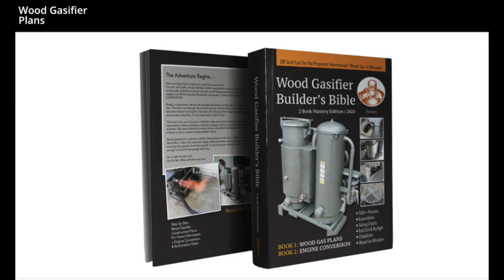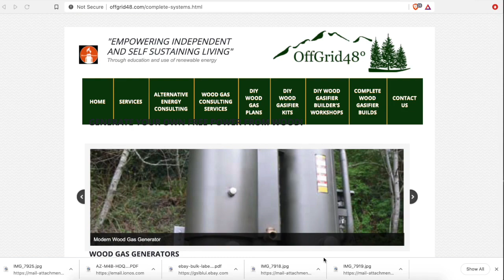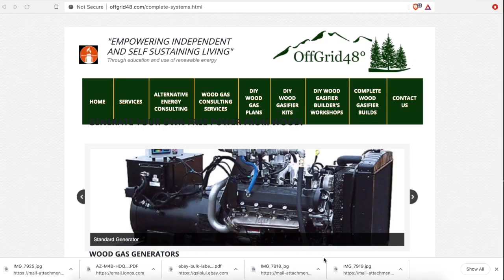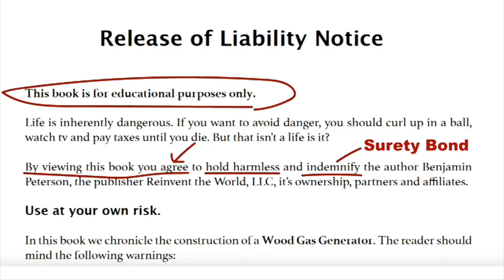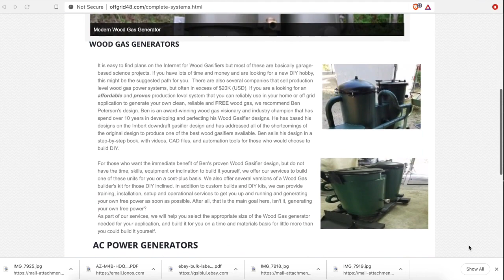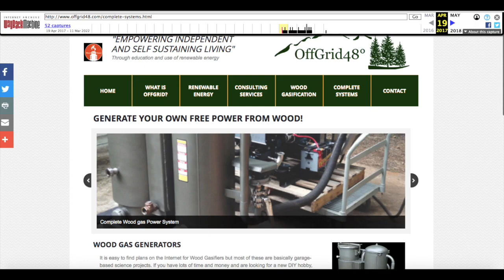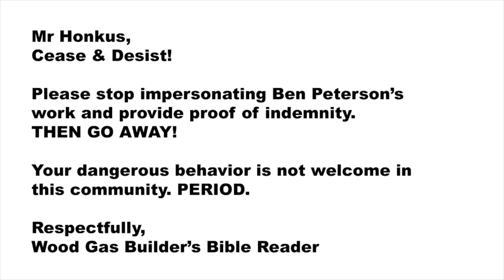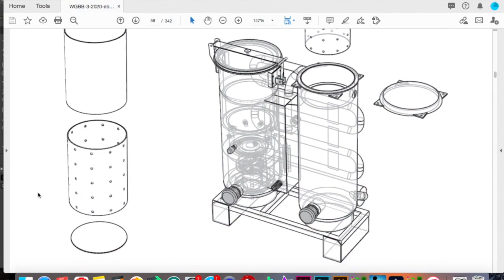Warning!!! DANGER!!! Flawed Knock-Offs - UNRECOMMENDING OffGrid48 Honkus Wood Gasifier System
Danger!! Notice! Flawed knock-offs by Mr. Honkus/OffGrid48

1- POINT OF FAILURE. I see a specific threat from one of his modifications to the machine in the hot gas exit seal. It looks like Silicone gasket and the max temperature for that material is 450F/232C. The gas in the machine under engine load is likely to exceed that at some point. If breached it could leak hydrogen and carbon monoxide. This creates a big danger for an unsuspecting new user and huge liability for him and our industry.

2- NO INDEMNITY. He has stated he is working from the book. He's not, he changed the design. The book has terms that you agree to hold harmless and indemnify the author and his business. When asked for indemnity insurance or a surety bond Mr. Honkus has been dead silent and won’t respond. Also he is putting out machines with no nameplate, no warning labels & no accountable Quality Control. WTF?

3- INADEQUATE USER EXPERIENCE. He clearly isn’t using the machine to make wood gas often and rarely running engines. When challenged to produce even 100 hours of usage he again has been silent. After all the years and business I have sent his way, he could afford to hire a part time assistant to do just this if he wanted, but he is too busy trying to make money and modify the design. No excuse for this.

4- COMMERCIAL INTENT. We are a hobby DIY wood gas user community. This isn’t the franchise expo. Mr. Honkus is operating without a license and my consent was removed earlier this year when I could tell something was off and he wouldn’t commit to getting the skills he clearly lacks and mitigating liability.

He has stolen photos (see video) from my site to use in commerce, misleading people from search results who could believe that they are his works. This misleading marketing has been going on for quite a long time I discovered using the internet archive. The FTC was notified on 5/23/2022.

6- RECKLESS BEHAVIOR. His shoddy design “improvements” are a danger to customers. He is a danger to the community as a whole. He is a danger to my life’s work. And he is a danger to himself. All for a business his wife claims “isn’t making much money.”

7- WITHOUT HONOR. I have asked him repeatedly this year to come into honor. He has ignored my concerns and plowed ahead at twice the speed in response. I have given him every opportunity to make things right and he simply won’t. He and his wife have instead threatened me with a slander lawsuit and said I was trying to extort them and they had contacted law enforcement, but provided no case number.